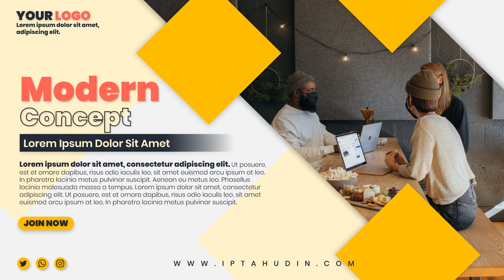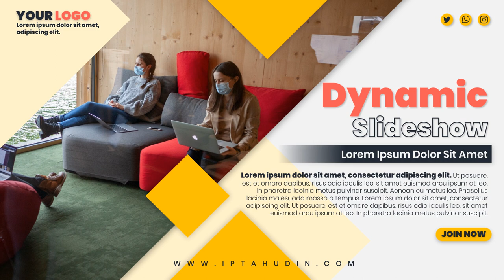Perkhidmatan video promosi di Malaysia Kawasan Kuching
Jasa Edit Video Promosi / Perkhidmatan video promosi di Malaysia Kawasan Kuching atau

Daftar Isi
00:00 - Intro Pptpixel
00:18 - Contoh Iklan Profesional Perkhidmatan video promosi di Malaysia Kawasan Kuching